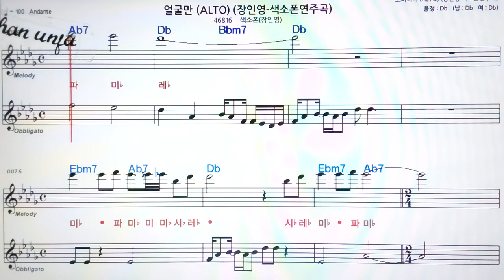얼굴만/장인영🤞Sax pophone 오부리 악보 버젼*색소폰 멜로디💖악보, 코드, ,가사,Karaoke*카라오케 반주